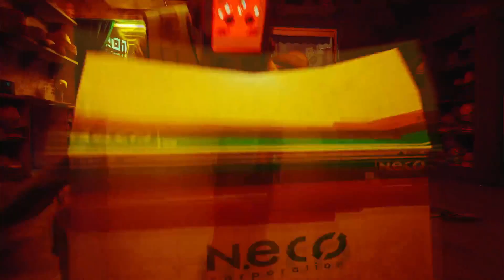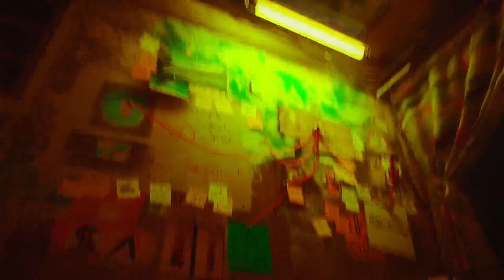Sneakitty & I Remember! Let's Plat Stray: Part 19!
Stray was released on July 19th, and it is awesome! Join me in part 19 of our adventure, in which we sneak!

Don't forget to click that like button, it's greatly appreciated!

Shout out to my channel artist (and girlfriend), Etch, for my mascot and channel art! Check her out on Instagram @danniillustration

Finally, if you'd rather not watch me PLAY games, but rather me WATCH games, you'll want EBEZAsimsgames!